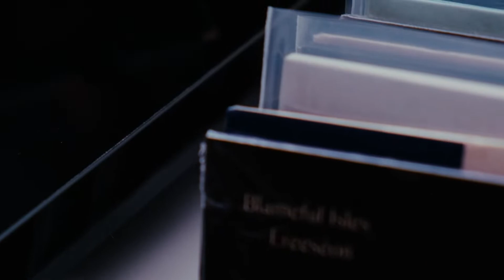Vinyl Listening Session | Blameful Isles - Ereeséon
We've setup a cozy corner in the head quarter office where we can play some of our favorite records for you. Please enjoy a direct input recording with our awesome carbon cartridge Rega record player giving you the best sound experience possible. Almost like if you would listen to the vinyl directly at home.

🎵 Vinyl playing 🎵
Blameful Isles - Ereeséon

🌎 Follow on 🌎